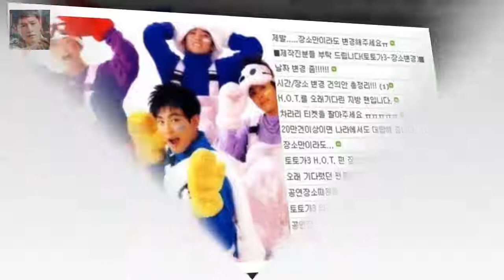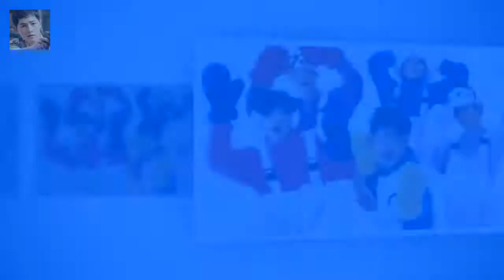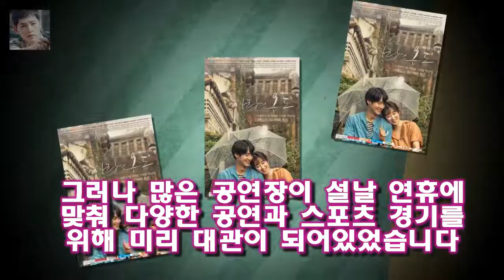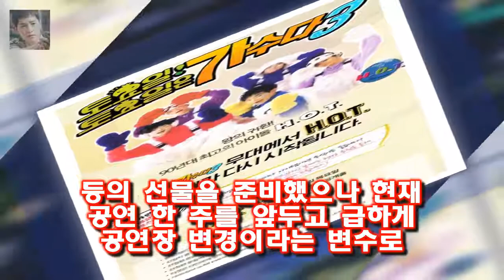무도-토토가 H.O.T.편 올림픽홀로 변경..팬들 의견 수용(공식입장 전문)- 스타뉴스 사진=MBC 그룹 H.O.T.가 출연하는 MBC 무한도전-토토가3가 잠실 올림픽홀에서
사진=MBC 그룹 H.O.T.가 출연하는 MBC 무한도전-토토가3가 잠실 올림픽홀에서 열린다
제작진은 더 넓은 곳에서 공연을 진행해 달라는 팬들의 요청을 수용했다
6일 무한도전 측은 2월 15일 목요일 오후 7시 올림픽 공원 올림픽 홀에서 진행하게 되었음을 알려드립니다라고 밝혔다
제작진은 H.O.T.를 기다린 많은 팬들의 안타까운 마음과 공연장 변경을 원하는 팬들의 의견들을 귀담아 들었습니다

마이크로소프트가 를 만든 펍지 주식회사와 EA 그리고 밸브를 인수하려 한다는 루머가 나왔다 MS가 밸브와 펍지 EA 인수를 고려중이라는 루머가 나왔다 :
라스 강지영 눈물의 원인 김구라 끝내 사과거부  라디오스타에 343 회에 카라의 강지영  구하라  한승연 등이 출연했습니다 :
소니인터랙티브엔터테인먼트코리아(이하 SIEK)는 오는 2018년 2월 6일 PS4용 액션게임 완다와 거상 한국어판을  PS2 명작 완다와 거상 PS4 버전도 한국어 지원 확정 :
이번에는 불개미특집인데  그 뜻은 불같은 개성을 가진 미모란 뜻입니다  짝 118회 불개미특집 프로필 여자2호는 어장관리녀일까? :
해투 오종혁과 이정의 체지방2%복근과 해병대일화  당시 연예인들의 군대 비리에 대하여 직업군인인 오종혁의 아버지는 ( 힘이 있는데 ) 그 힘을 써서 넌 해병대 보낼 거야 :
성현아는 애초 제작발표회 참석자 명단에 있었으나 이날 공개된 최종 명단에선 빠졌다 성현아 7년만의 복귀작 파도야 제작발표회 불참 - 스타뉴스 :
동상이몽2 최수종 하희라 4번 유산해...아픔 많다  이날 최수종은 하희라에 대한 한결 같은 애정을 과시했다:
디스패치 지드래곤 꼼수 입영연기 의혹 제기...유통학 석사였다  2010년 국제 사이버대학 레저스포츠학과 입학한 후 25살 조기졸업을 했다:
어서와 한국 4개國 친구들 뭉쳤다..4인4색 서울 여행- 스타뉴스  이날 방송에서는 그동안 어서와 한국은 처음이지?가 초대한 8개국 중 4개국의 친구들이 또 한 번 유쾌한 한:
강지영이 일본에서도 애교를 잘하네요 강지영 애교 일본 동영상과 한국 총정리 :